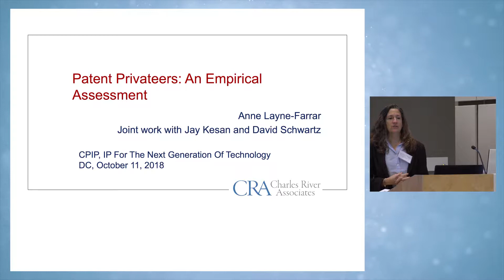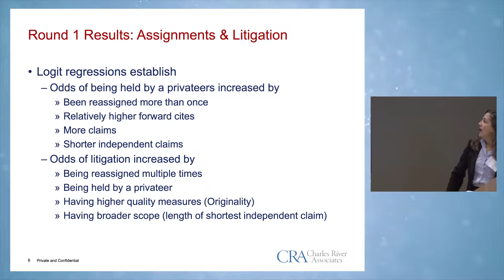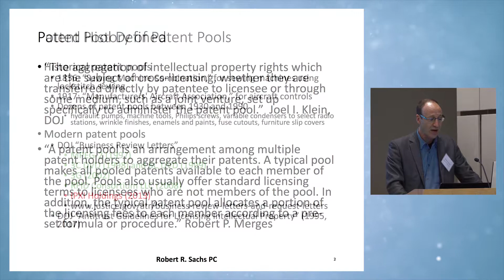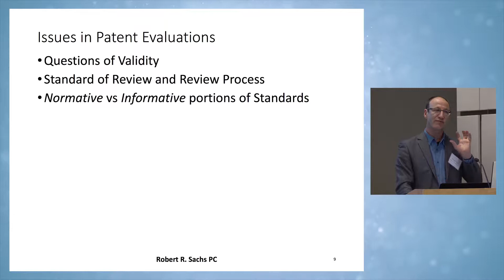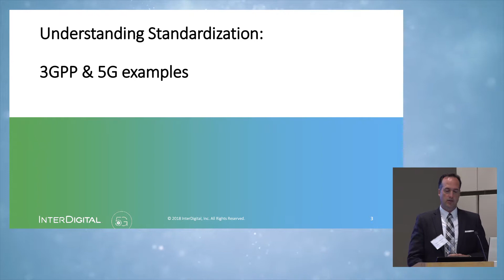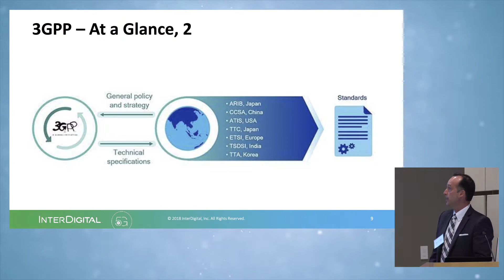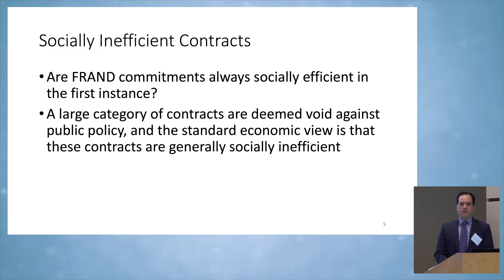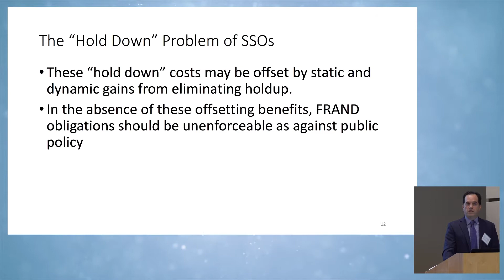CPIP 2018 Fall Conference – Panel 1: New Technologies, Business Models, And Standards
CPIP 2018 Fall Conference
October 11-12, 2018
Antonin Scalia Law School, George Mason University
Arlington, Virginia

Panel 1: New Technologies, Business Models, And Standards

• Jim Harlan, Senior Director, Standards and Competition Policy, InterDigital
• Anne Layne-Farrar, Vice President, Charles River Associates
• Robert Sachs, President, Robert R. Sachs PC
• Prof. Ted Sichelman, University of San Diego School of Law, Senior Scholar, Center for the Protection of Intellectual Property
• Moderator: Prof. Kristen Osenga, University of Richmond School of Law, Senior Scholar, Center for the Protection of Intellectual Property